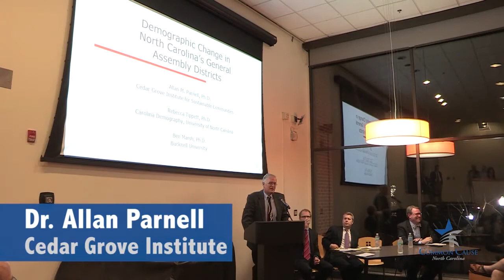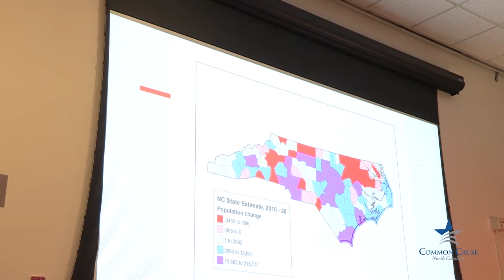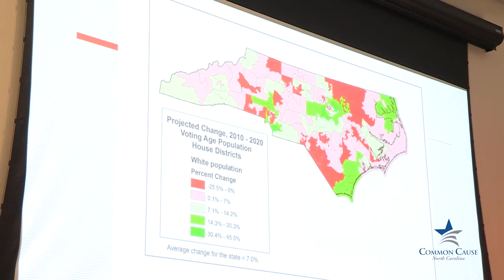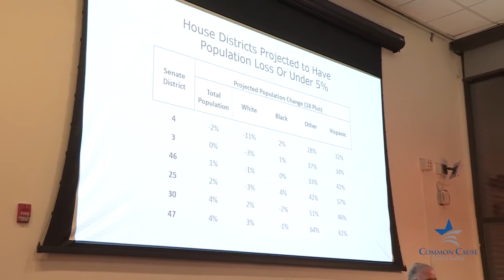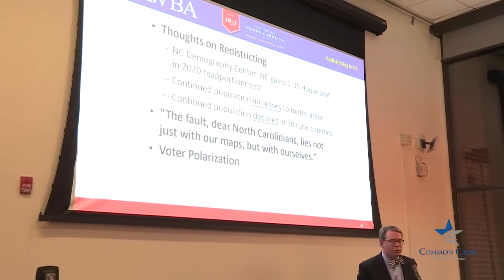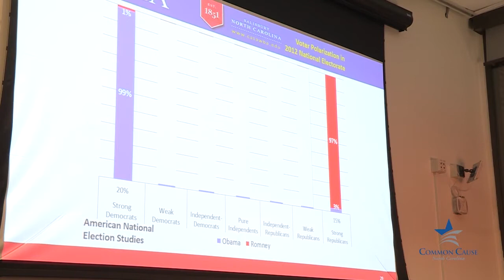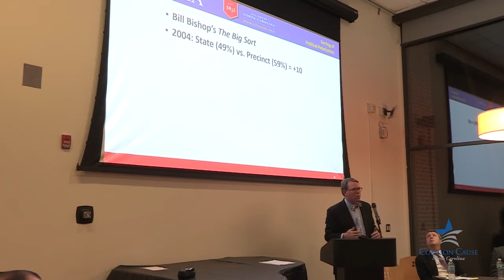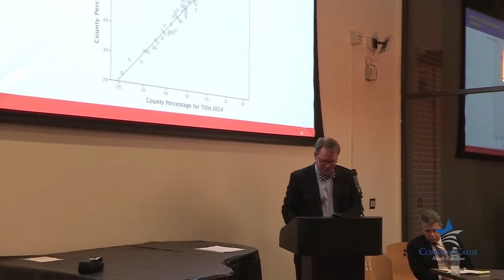Gerrymandering in North Carolina: The politics & prospects of redistricting reform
The School of Public & International Affairs at NC State University presents a look at how dramatically changing demographics in North Carolina could affect political gerrymandering. The presentation was part of the 2015 Abe Holtzman Public Policy Forum. Recording by Common Cause North Carolina. More